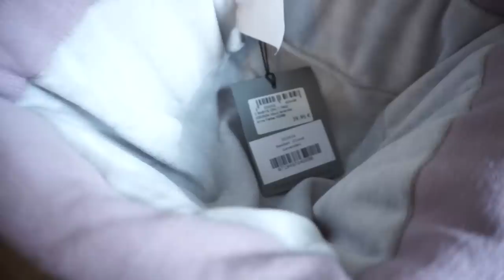Fehler beim Frauenarzt 😢 Kinderzimmer - Kinderwagen - schwere Wahl I Rosella Mia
Leider ist meiner Frauenärztin ein Missgeschick passiert :( ausserdem zeige ich euch eine tolle neue Linie von M.Asam und nehme euch mit nach Frankfurt zum Kinderwagen und Kinderzimmer anschauen.
Eure Heidi

der Glitzertiegel vom Magic Finish ist eine Sonderedition ihr bekommt  die ganz normale Edition aber jederzeit bei  im Shop bekommen :)

Rosella10

Equipment:
'neue Kamera: